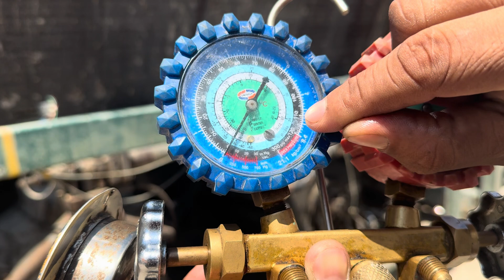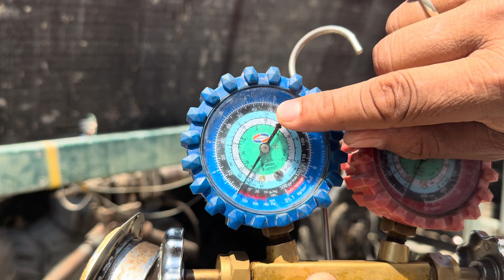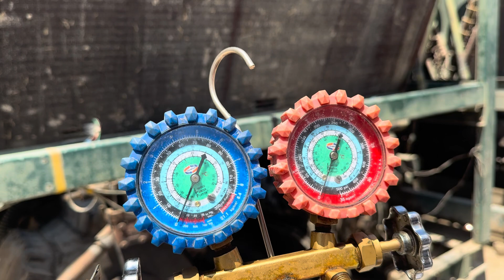Superheat and Subcooling | Duperheat and Subcooling 410a | How to Check Superheat and Subcooling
Superheat and Subcooling | Duperheat and Subcooling 410a | How to Check Superheat and Subcooling | R22 saturation | R134a pressure chart | Hvac superheat and subcooling

Refrigerant pressure temperature chart, refrigerant, saturation pressure and saturation temperature, saturation temperature hvac, what is saturation temperature with animation, Boiling point